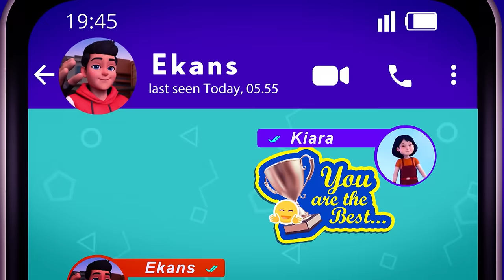Ekans - Ek Se Badhkar Snake | Happy Raksha Bandhan | CN